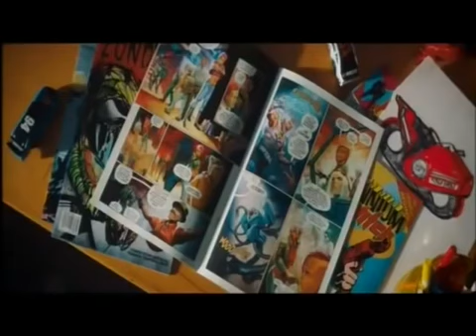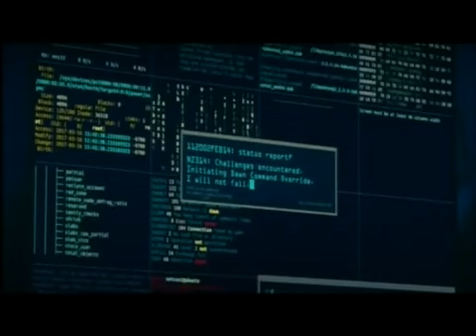Vj.kevo translated movie🤣🤣🤣🤣